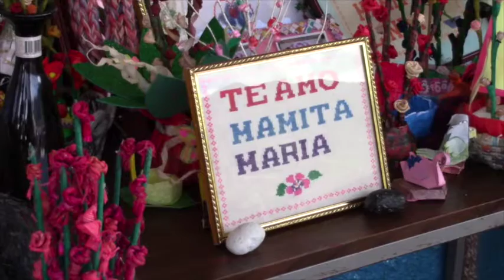Con casa abierta se fueron de vacaciones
Los planteles educativos básicos luego de cumplir con el cronograma establecido a inicios del año lectivo, se encuentran ya de vacaciones. El viernes acudimos a la Unidad Educativa 27 de Febrero para el programa de clausura de año lectivo 2014 – 2015, paralelo a ello se desarrolló la Casa Abierta, donde los estudiantes presentaron y demostraron todo lo aprendido durante el año en los denominados clubes: actividades manuales, artísticas, culinarias y mas fueron asimiladas por los estudiantes.